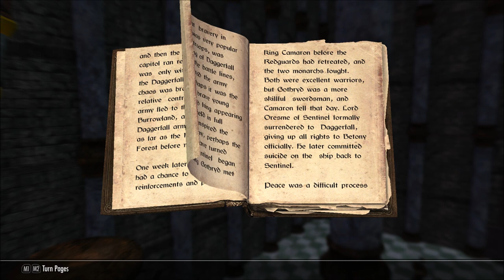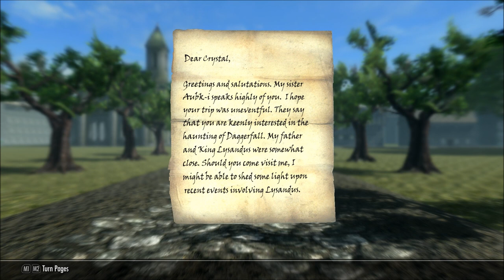Let's Play Skygerfall (Skyrim SE Mod), Part 15: Cyndassa's Request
(Part 3 of 3) After handing over Mannimarco's brief letter to Morgiah, we go back to Daggerfall Castle to talk to a maid named Cyndassa. If we kill a werewolf for her, she will give us information on the Emperor's letter...

The Elder Scrolls II: Daggerfall and The Elder Scrolls V: Skyrim are properties of Bethesda Softworks LLC and ZeniMax Media Inc. I do not own any of the rights to these games, nor any of the material within this video. Thank you and enjoy your stay on Tamriel.